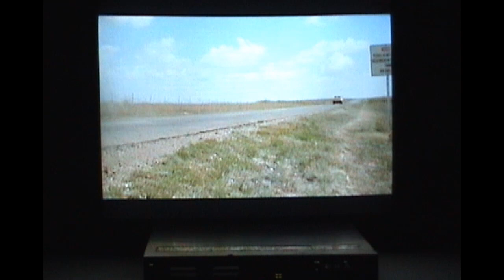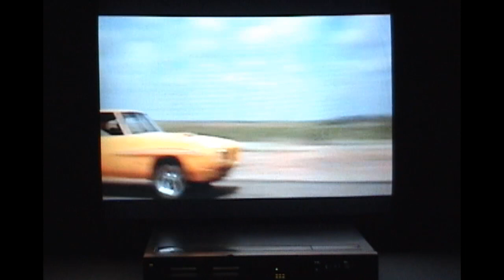Restored Betamax SL HF400 Super Beta II Playback test March 2020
Testing the playback on this fully restored SL-HF400 from 1985. The unit features a new (from old stock) Sony video head disc along with a low hours replacement upper drum. New Pinch Roller New STK5441 IC regulator and New high quality capacitors throughout mainly in the power supply and servo board. The test tape is a New L-500, last of the Sony 2016 stock. if your near a Frys Electronics they might still have a few left